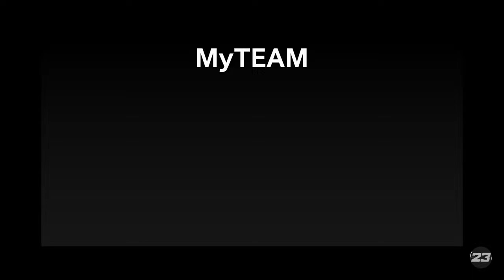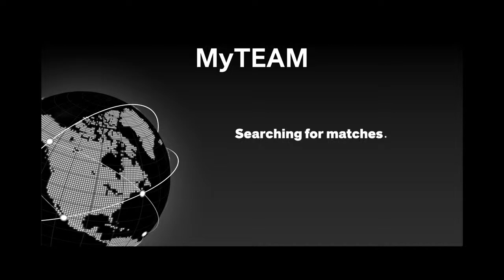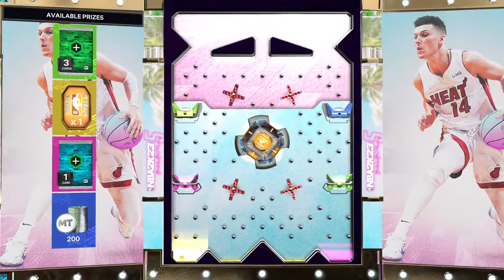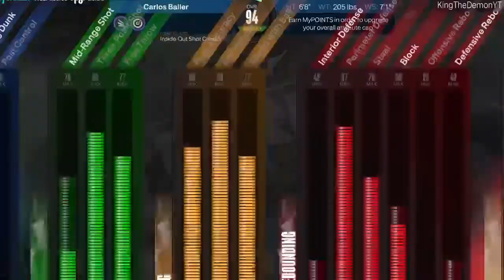NBA 2K23 MyTeam Live Grinding XP and Mike Bantom |Road To 1000